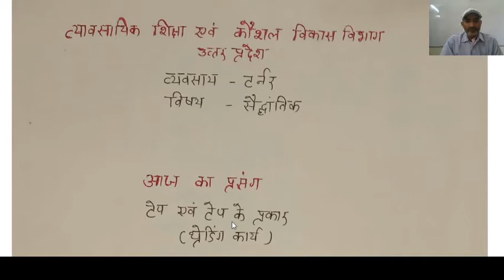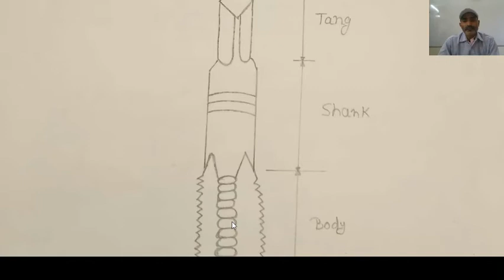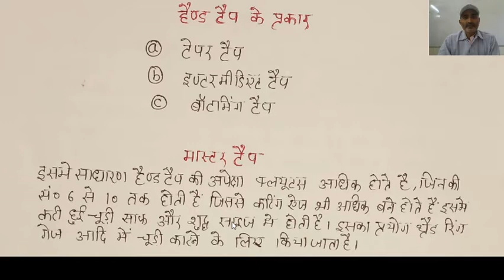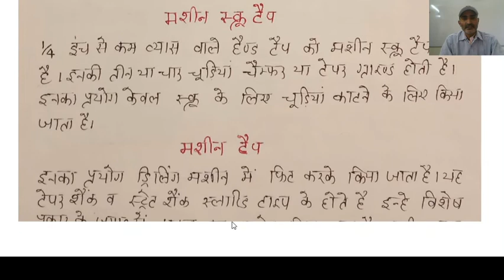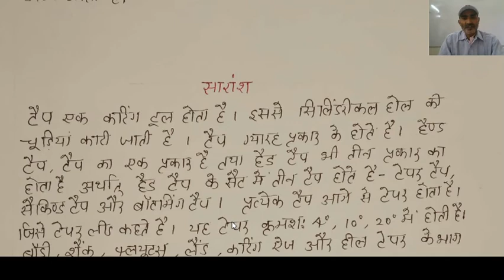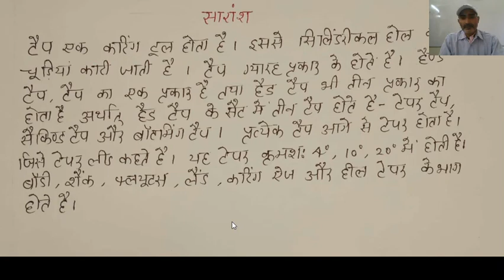types of taps|| taper tap intermediate tap theory practical iti fitter turner machinist technical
मल्टीपल टूल्स tap practical ITI Theory fitter Turner,machnist technical knowledge मैकेनिक
A Taper tap 6-10 thread टेपर होती है ऐंगल 4डिग्री
intermediate tap 3-5thread टेपर होती है ऐंगल 10डिग्री
 Bottoming tap  2threadTaper
 taper lead 20 डिग्री
Taps किसे कहते
रस किसे कहते हैं
हाउ टू यूज़ पेपर आज
टैप्स कितने प्रकार के होते हैं
टाइप्स ऑफ टेप्स